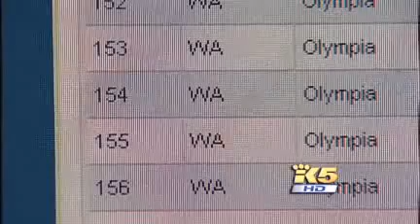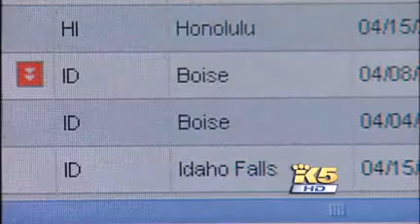Radiation in Northwest US Rainwater from Fukushima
Fukushima, High Levels of Radiation in US Rainwater

Reports of high levels of I-131 and Z-133 have been recorded in the Northwest Usa Water . Most of the readings have been found in Rainwater.

A Seattle nuclear watchdog group is accusing the federal government of failing to keep the public informed of radiation from the Fukushima nuclear disaster.

In the days following the earthquake and tsunami in Japan, the U.S. began monitoring radiation from Japan's leaking nuclear power plants.

Most of the public attention went to the air monitoring which showed little or no radiation coming our way. But things were different on the rain water side.

"The level that was detected on March 24 was 41 times the drinking water standard," said Gerry Pollet from Heart of America Northwest. He reviewed Iodine 131 numbers released by the Environmental Protection Agency last spring.

"Our government said no health levels, no health levels were exceeded.When in fact the rain water in the Northwest is reaching levels 130 times the drinking water standards," said Pollet.

Elevated rain water samples were collected in Portland, Olympia and Boise, which had the highest.

But EPA officials say the data was there for anyone to read on their website. A spokesman sent this statement, in part:

"Since Iodine 131 has a very short half-life of approximately eight days, the levels seen in rainwater were expected to be relatively short in duration."

State health agencies added that they constantly monitored public drinking water sources and never found levels even approaching the unhealthy range.

Even the watchdog group admits, watering plants with water exposed only briefly to those levels is unlikely to cause health problems.

But they say it's information the public deserves to know about.

The EPA points out this was a brief period of elevated radiation in rainwater, and says safe drinking water standards are based on chronic exposure to radiation over a lifetime

My opinion is if you trust the EPA to keep you safe then I have a bridge for sale in Brookly cheap.